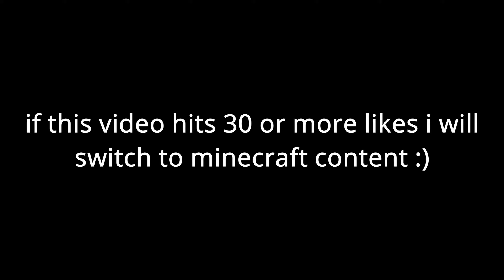POV: When you Accidentally click on the wrong game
30 likes or more for more minecraft content :)